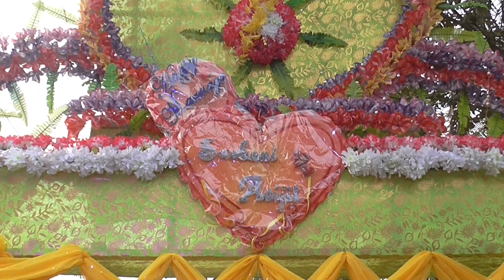Best Bengali Tradisional Wedding Film II Jumainaskar Hat II Sarbani Weds Abhijit II (FULL HD) Part 1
ᴀᴘᴛᴜʀɪɴɢ Mᴏᴍᴇɴᴛs | Cʀᴇᴀᴛɪɴɢ Mᴇᴍᴏʀɪᴇs
𝘔𝘢𝘬𝘦 𝘺𝘰𝘶𝘳 𝘮𝘦𝘮𝘰𝘳𝘪𝘦𝘴 𝘮𝘰𝘳𝘦 𝘮𝘦𝘮𝘰𝘳𝘢𝘣𝘭𝘦 𝘣𝘺 𝘣𝘰𝘰𝘬𝘪𝘯𝘨 𝘶𝘴 𝘧𝘰𝘳 𝘺𝘰𝘶𝘳 𝘴𝘱𝘦𝘤𝘪𝘢𝘭 𝘥𝘢𝘺.

⋆ Creative Candid Photography & Cinematography ⋆

|| Weddings || Pre Wedding || Anniversary || Birthday || Rice Ceremony || Maternity Shoot || New Born Baby Shoot || Portrait Photography || Fashion Photography || Corporate Events ||

II Capture your exclusive memories II
IIBandhu Multi Service ll